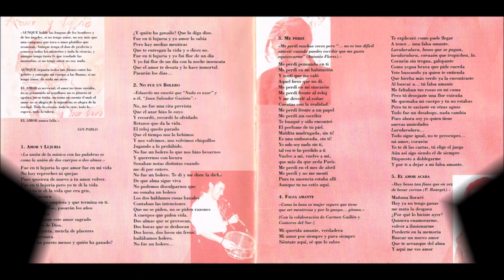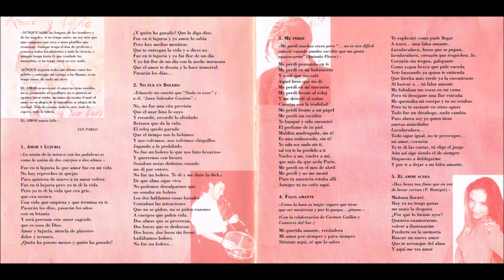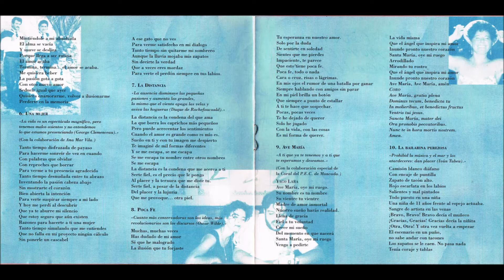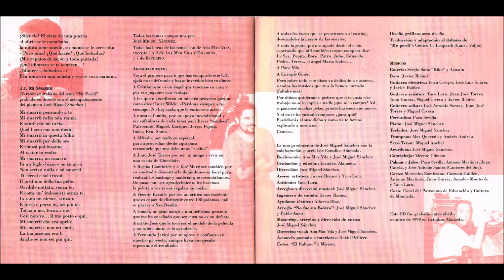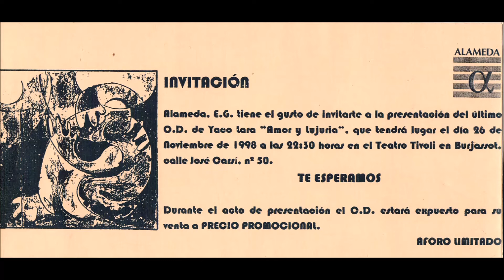YACO LARA - AMOR Y LUJURIA (Full Álbum)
Autores: Jose Miguel Sanchez, Ana Mar Vila y Escorpio.
Alameda Récords - Valencia 1998
Video realizado por, Yaco Lara - Valencia 2015 Spain